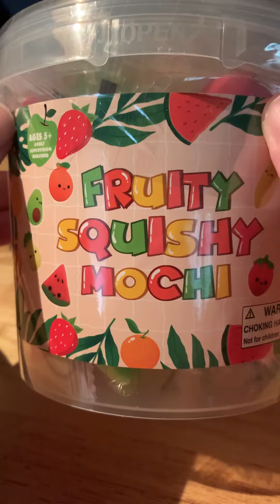ASMR. Fruity squishy mochi.